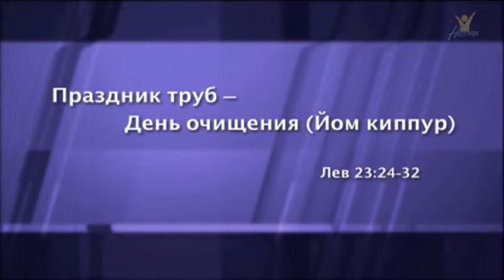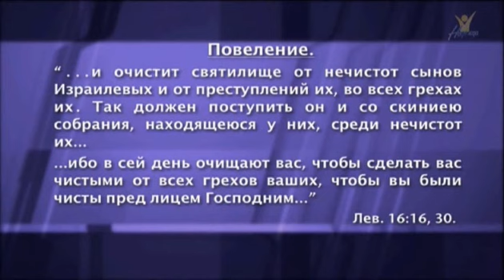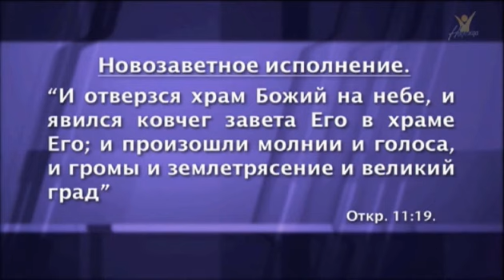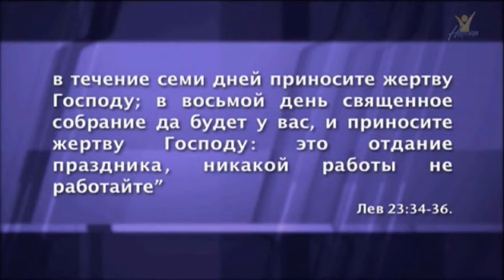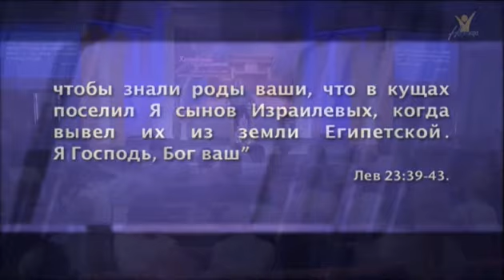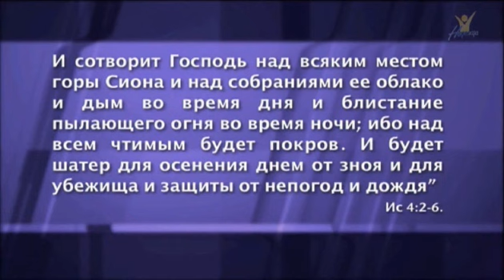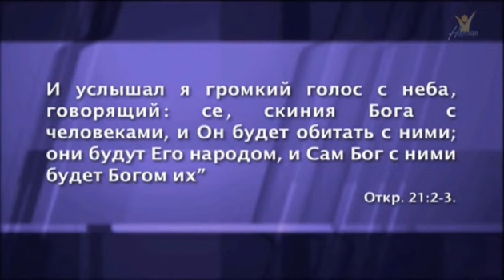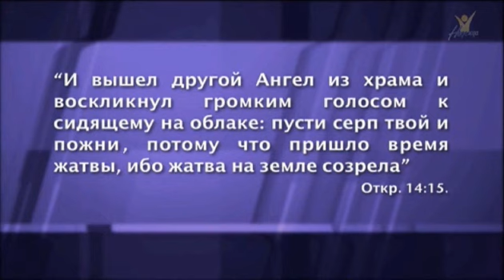07 - Праздник кущей Храмовые праздники